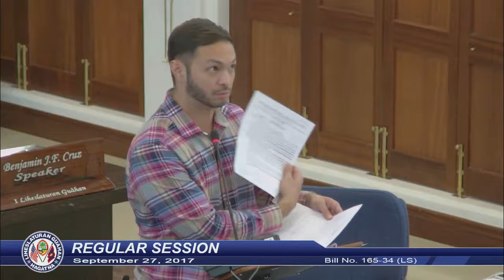34th Guam Legislature Afternoon Session - September 27, 2017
Watch the 34th Guam Legislature LIVE!